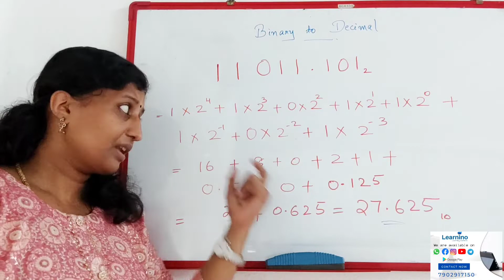Binary to Decimal Conversion, Digital Electronics, Logic Circuit Design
🖥️📚 *Exclusive learning platform for Engineering students and graduates*

*Our Specialities*
1️⃣Personalized  Classes
2️⃣Flexible Timing
3️⃣Experienced Faculties
4️⃣ Affordable Fees
5️⃣ Provide study materials

*Our Services*
1️⃣ BTech Tuitions for all subjects
2️⃣ Technical PSC Exam Coaching
3️⃣ Programming Courses
4️⃣GATE Coaching
5️⃣Campus Placement Coaching
6️⃣ Project Guidance
7️⃣Career Guidance

🏢Learnino Academy

🎓Learnino Campus Placement Classes